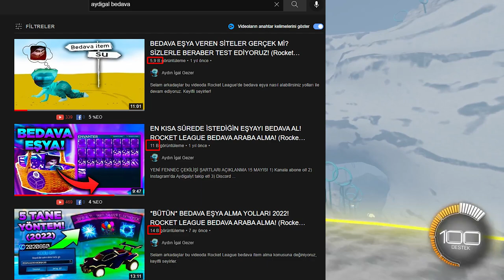Rocket League Türkiye'de Neden Tutmuyor? (Rocket League Türkçe)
Selam arkadaşlar bu videoda Rocket League Türkiye hakkında konuşuyoruz ve oyunun Türkiye'de neden tutmadığının sebeplerini arıyoruz, keyifli seyirler.